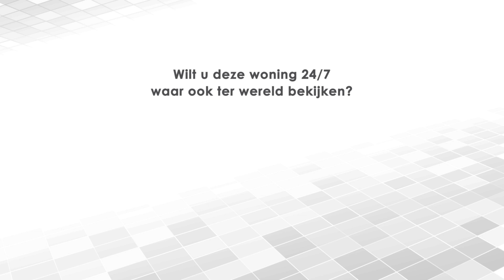Hoekwoning te koop in Losser - Tulpstraat 48 - Weusthuis Makelaardij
Deze woning is onder andere uitgerust met maar liefst 12 zonnepanelen, moderne open keuken uit 2006, knusse woonkamer voorzien van een houtkachel en drie comfortabele slaapkamers op de eerste verdieping. De bijkeuken, aangebouwd in 2005, biedt praktische opbergruimte en is handig voor huishoudelijke taken. Een groot pluspunt aan deze woning is de ruime achtertuin, voorzien van een vrijstaande schuur én gesitueerd op het zuidwesten.

Ons aanbod:
Bekijk ons complete aanbod aan woningen: